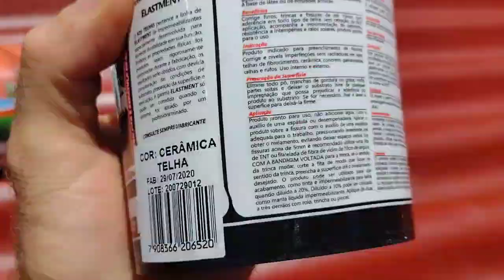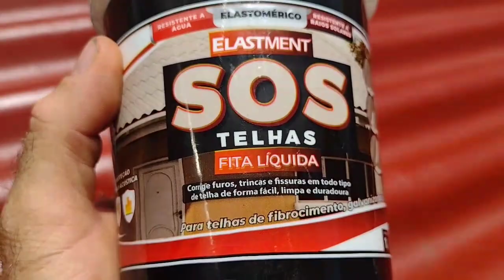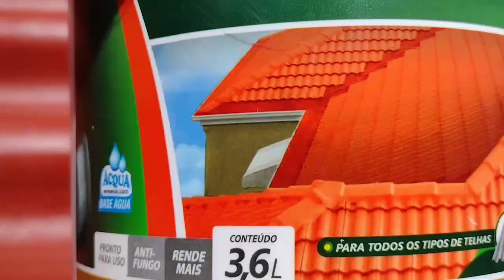Pintar telhado é nescessário ???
neste vídeo estou fala da importância de uma boa pintura no telhado. na hora da compra use. cupom de desconto Pelegrim construções para compra atacado varejo lojista home Center entre em contato direto com departamento comercial dry Levis. (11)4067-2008.